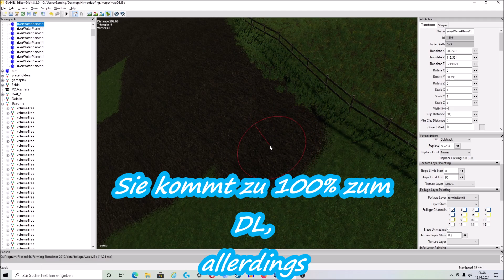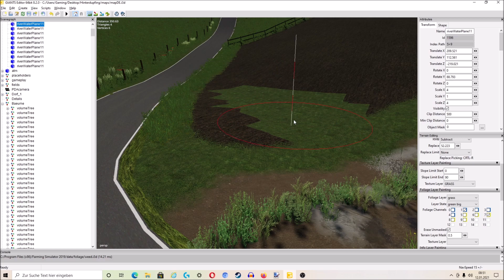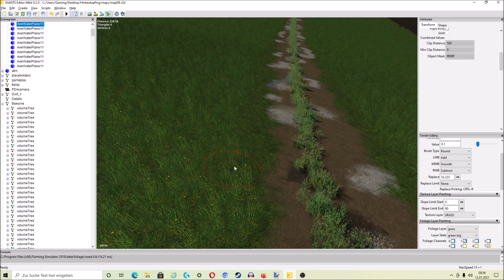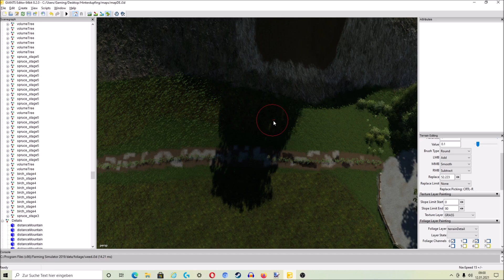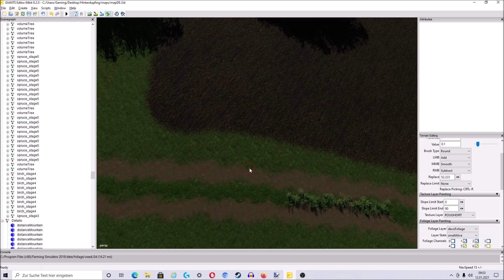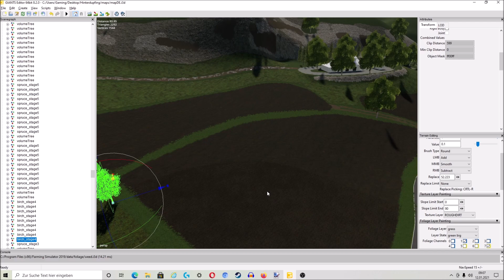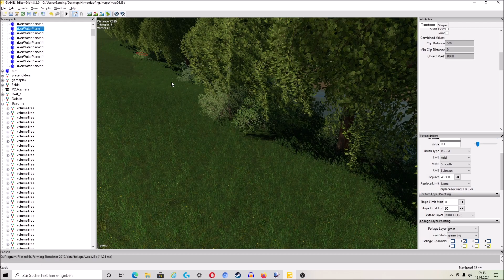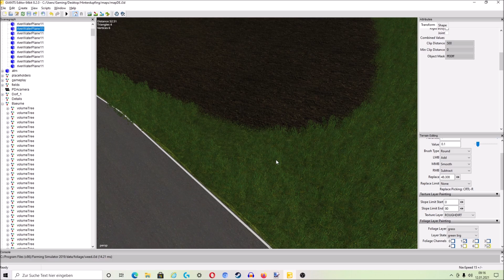[LS19] Hinterdupfing | Speedmapping #1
Die Map wird zu 100% zum DL kommen!
Fragen zum Release werden nicht beantwortet!!